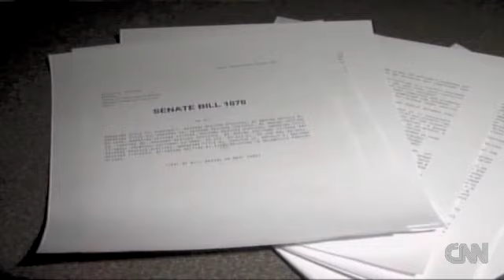Boycott the Phoenix suns for treason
Mexicans don't watch Basketball they are too short